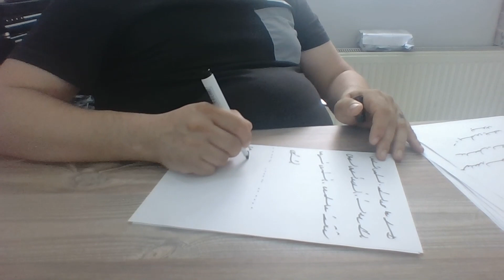Ercüment Hoca 0552 282 33 33 ücretsiz bakım Erzurum Uzundere Yakutiye Evlilik Büyüsü